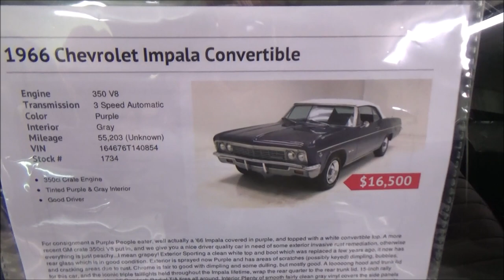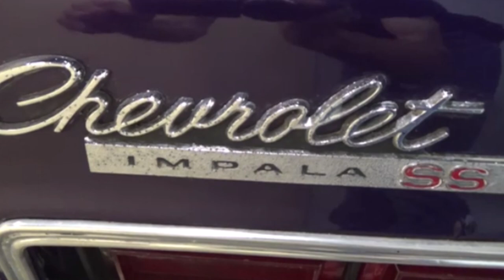1966 Chevrolet Super Sport Convertible Classic Dreamgoatinc Hotrods Custom and Muscle Cars